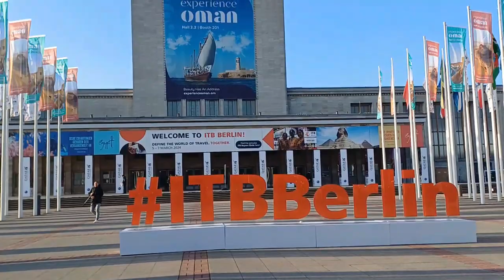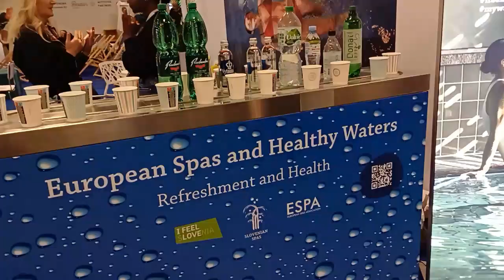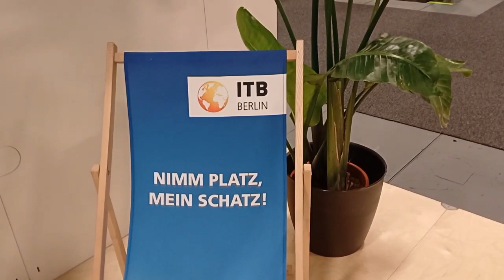Impressionen von der ITB Berlin 2024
Als selbstständige mobile & online Reisevermittler ist die ITB in Berlin natürlich ein wichtiges Ereignis. Wir waren letzte Woche auf der Messe und in diesem Video gibt es ein paar Impressionen und Informationen zum Besuch der Leitmesse der weltweiten Tourismusbranche.